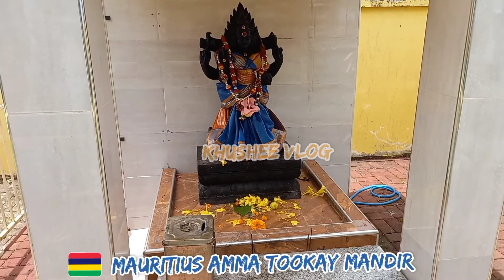VLOG #1 | Mauritius | Khushee's Vlog | Temple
VLOG #1 | Mauritius | Khushee Vlog | Temple

This temple is situated in Mauritius Island.